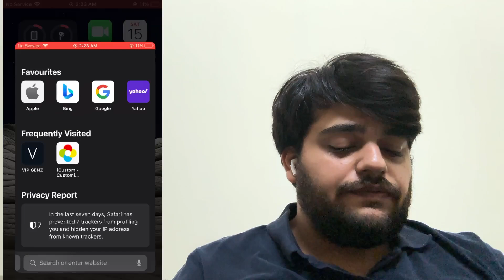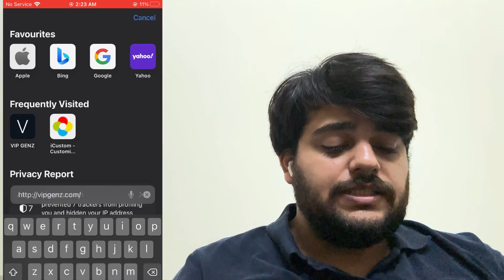Fisch Script - INFINITE Money 🐟 AFK Auto-Fish, Dupe, Auto Farm Pastebin Fisch Macro No Key Mobile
Welcome to our video about Fisch Script mobile! In this video, we’ll dive deep into everything you need to know about Fisch Script mobile. Whether you’re a beginner or an expert, you’ll learn how Fisch Script mobile can enhance your projects and boost your creative potential.

What exactly is Fisch Script mobile? It’s a powerful tool for simplifying complex processes, making it perfect for those looking to streamline their workflow. With Fisch Script mobile, you’ll be able to optimize your coding tasks with ease and efficiency.

We’ll cover all the core features of Fisch Script mobile, including its syntax, applications, and best practices. You’ll see how Fisch Script mobile can be used in various industries, from web development to automation. Don’t miss out on our detailed analysis of the Fisch Script mobile language!

By the end of this video, you’ll understand how to integrate Fisch Script mobile into your work, whether you’re building websites, apps, or working with large datasets.

Drop any questions you have about Fisch Script mobile in the comments below.